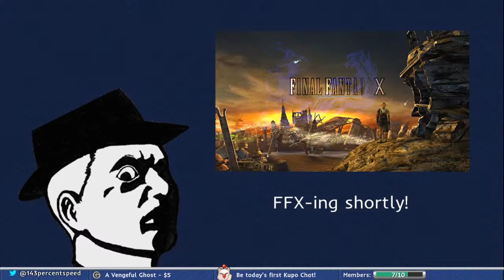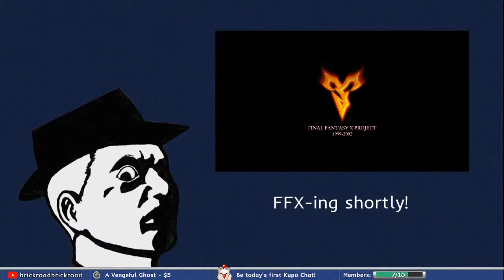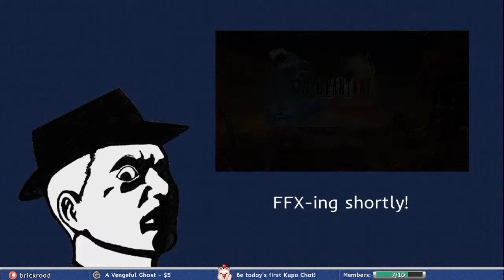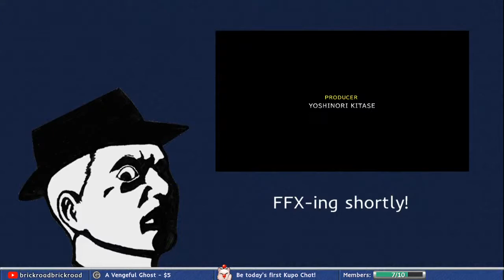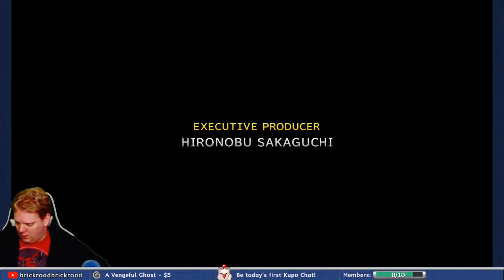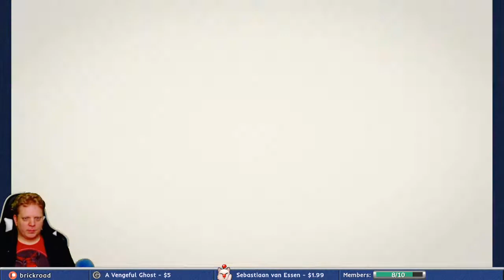The Almost-Perfect Save: FFX HD, Part 1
My pet project for 2021 is to get Almost-Perfect save files in as many Final Fantasy games as I possibly can.

This video includes:
 • Story progress: game start - Kilika Woods